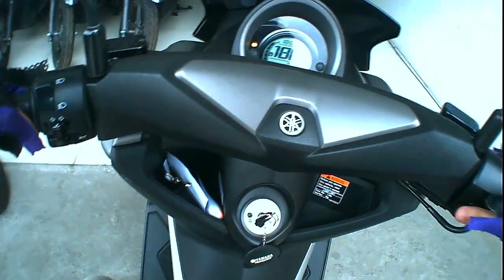BACK TO NORMAL NA BA!? | MOTOVLOG |YAMAHA NMAX 155 | DAVID2X